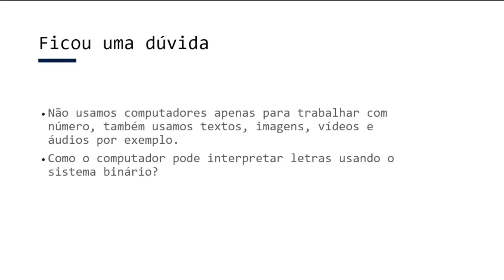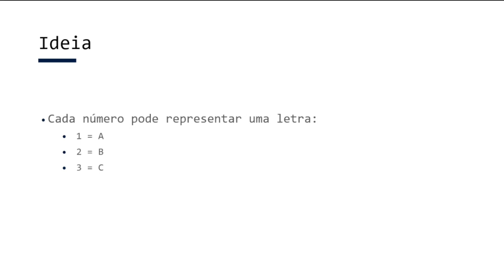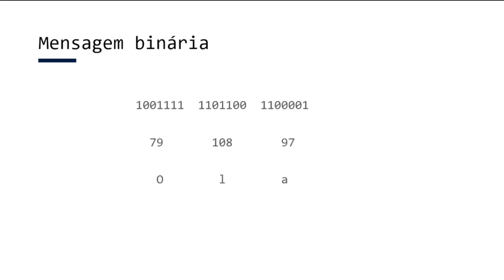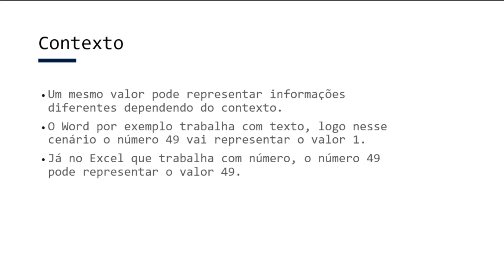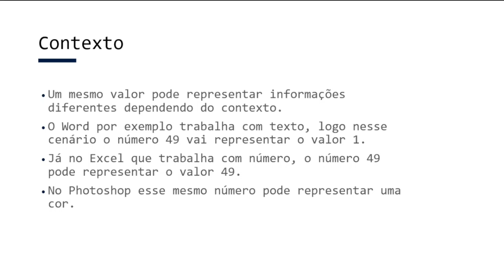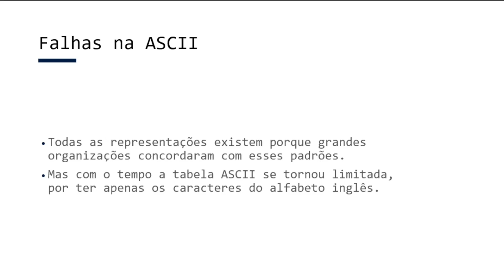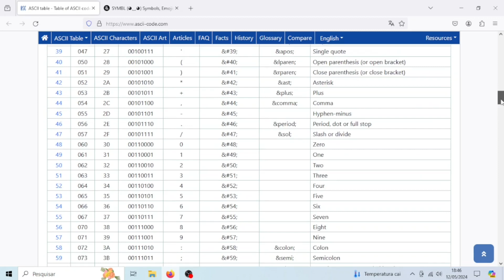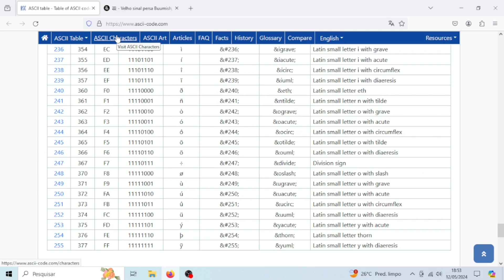Aula 02 - Descubra a Magia Binária: Transformando Textos em Códigos com a Tabela ASCII!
▶ "🔍✨ Seja bem-vindo a mais uma jornada de descobertas no mundo da programação! No vídeo de hoje, vamos desvendar um mistério que intriga muitos iniciantes na área: Como os computadores, que entendem apenas números, conseguem trabalhar com letras e textos? Vamos explorar como o sistema binário, que já conhecemos, se estende para representar caracteres através da famosa tabela ASCII.

👨‍💻💡 Entenderemos como cada letra e símbolo são mapeados em números e como esses valores são traduzidos de volta para caracteres que lemos e escrevemos todos os dias. Além disso, discutiremos como essa representação evoluiu para o Unicode, permitindo que uma infinidade de caracteres de diferentes línguas e até emojis sejam representados digitalmente.